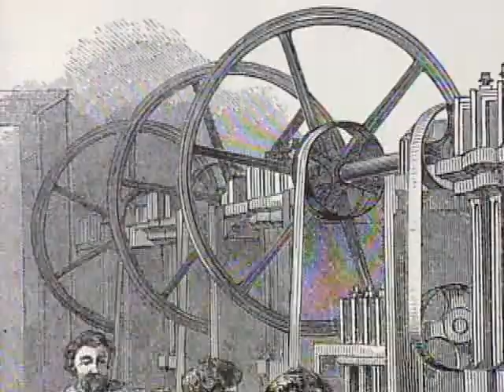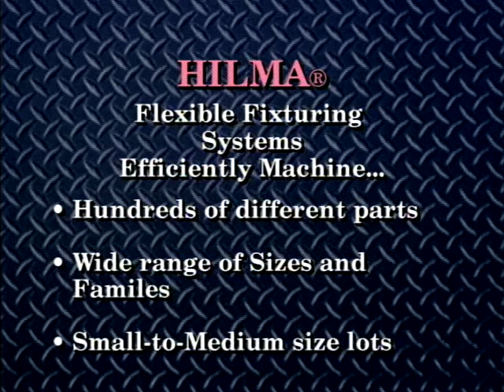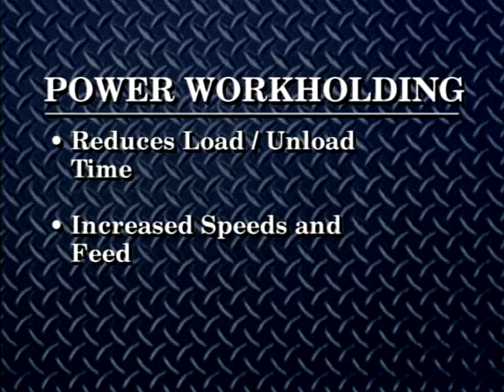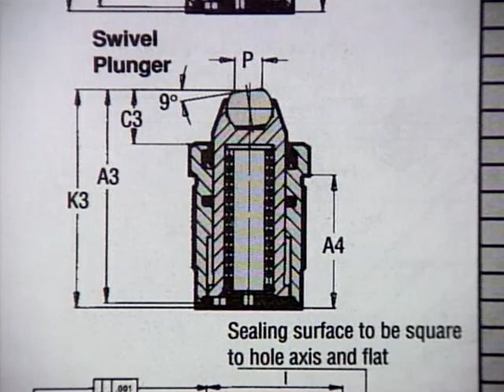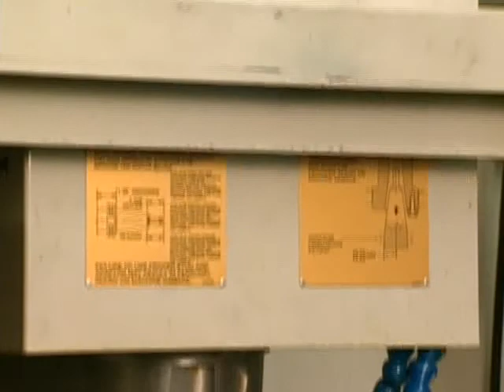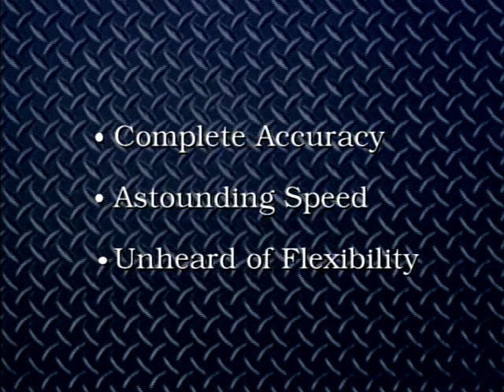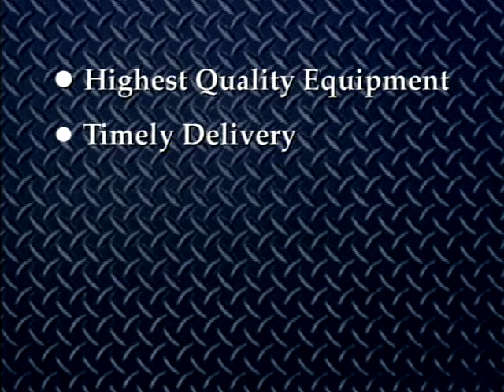Hilma Vises Flexible Fixturing Systems